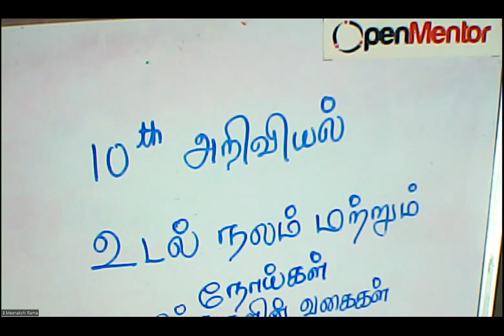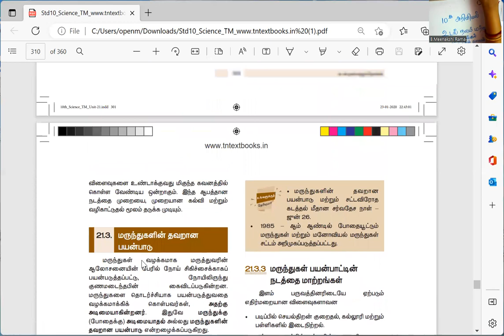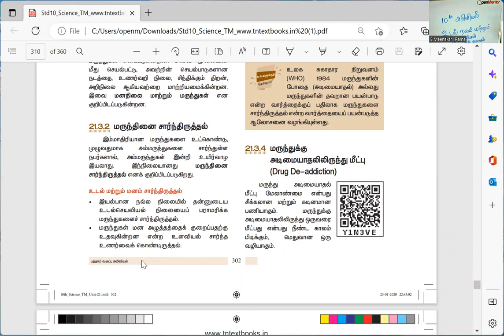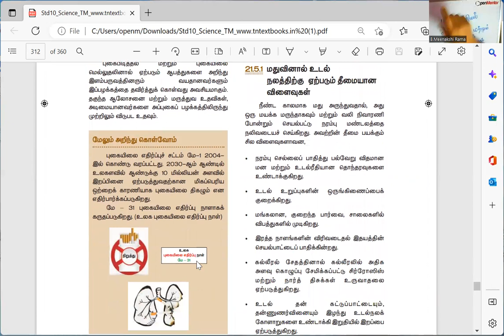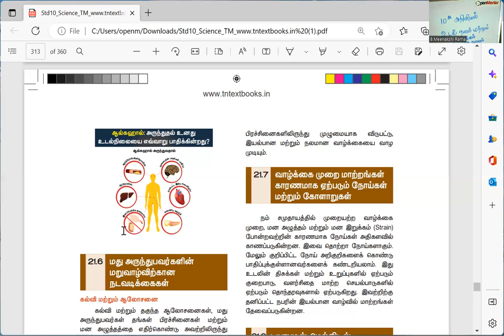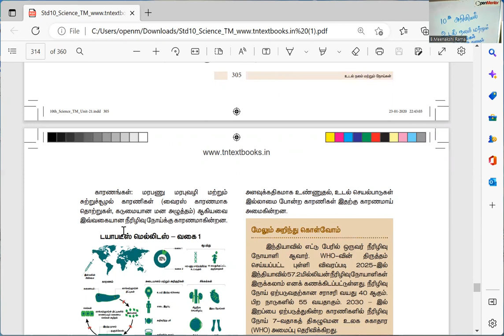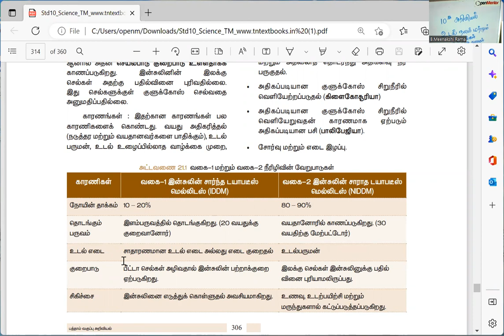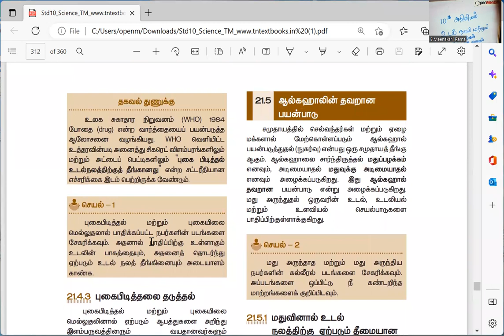(10th Science TN) Drug abuse / மருந்துகளின் தவறான பயன்பாடு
Health and diseases / உடல் நலம் மற்றும் நோய்கள்,  Drug abuse / மருந்துகளின் தவறான பயன்பாடு, Types of drugs / மருந்துகளின் வகைகள்,  Tobacco abuse/புகையிலையின் தவறான பயன்பாடு,   Alcohol abuse / ஆல்கஹாலின் தவறான பயன்பாடு,  Diabetes Mellitus / நீரிழிவு நோய்